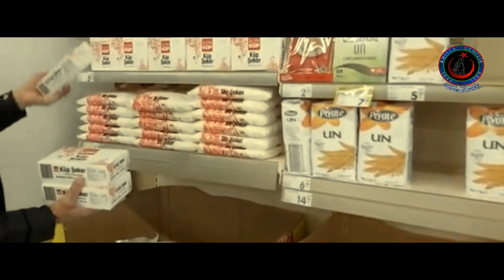DESTEKLER AHISKALI AİLEYE ULAŞTI /İNEGÖL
İnegöl'de desteğe ihtiyacı olan Ahıskalı aileyi tespit ettik ve bir günlük başlattığımız destek kampanyası ile ailenin erzak ihtiyacını ve kira bedelini karşıladık.
Destek Kampanyamız Devam Edecek